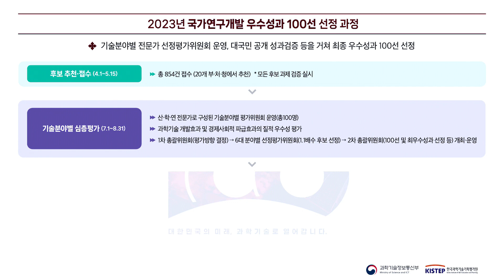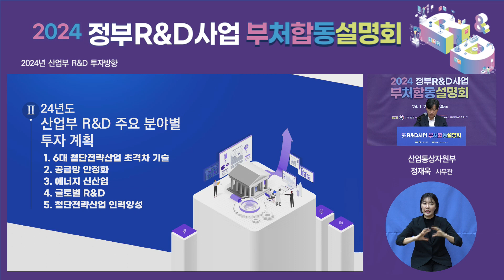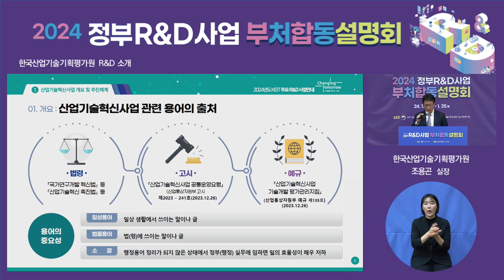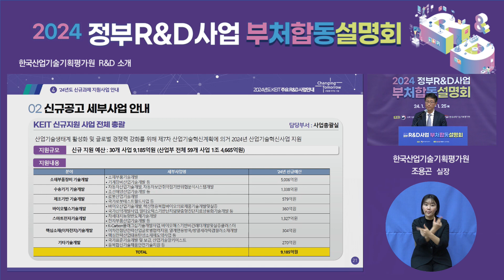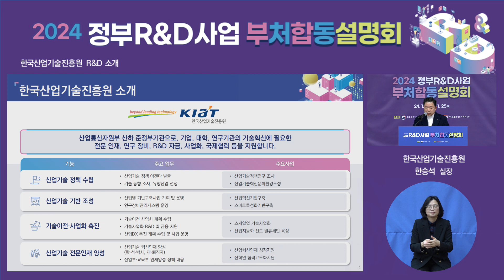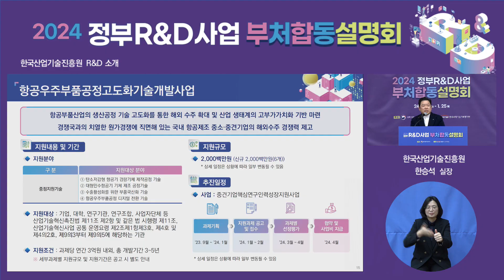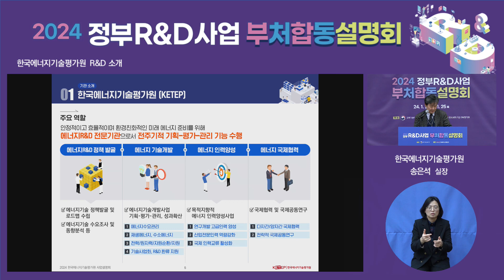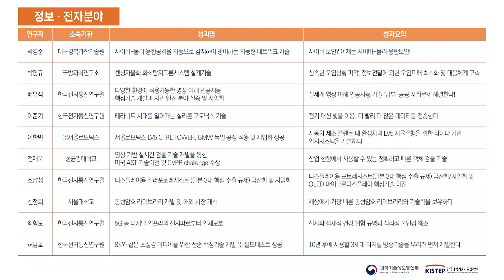2024년 정부 R&D사업 부처합동설명회 3일차 산업통상자원부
산업통상자원부